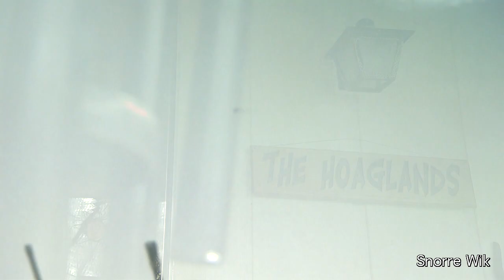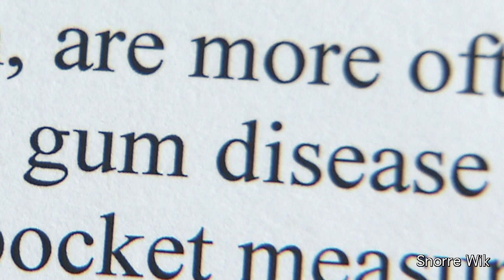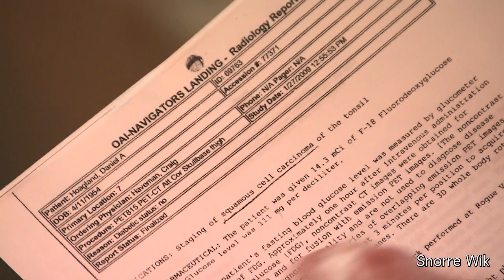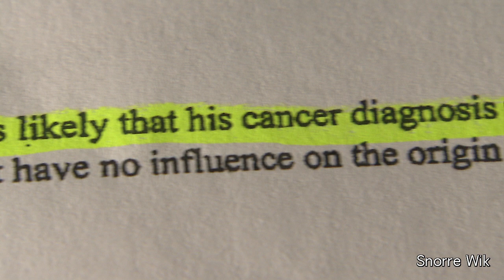Civilian contractors in Iraq